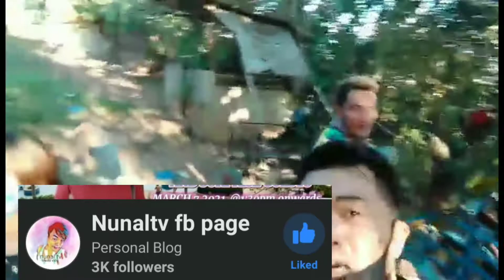KANUNAL NAMUNDOK //NUNAL TV